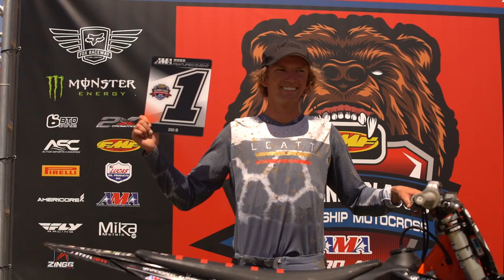I Won My First Ever AMA Number 1 Plate!!! Cal Classic Vlog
Everyone go follow Trevor Films on Instagram!!!